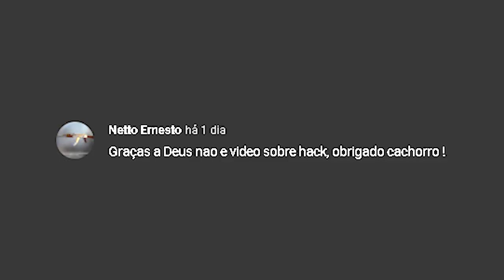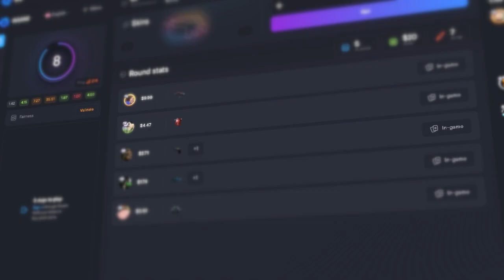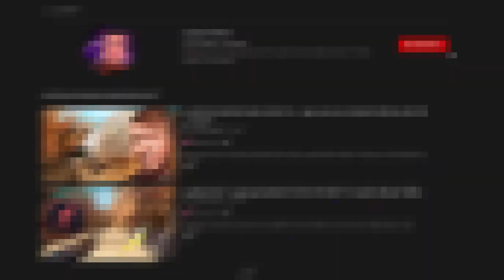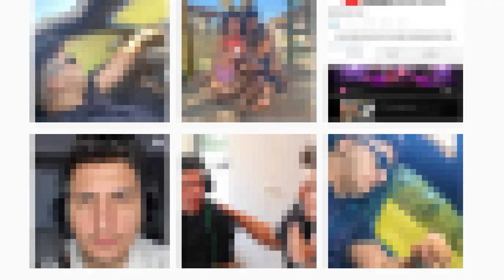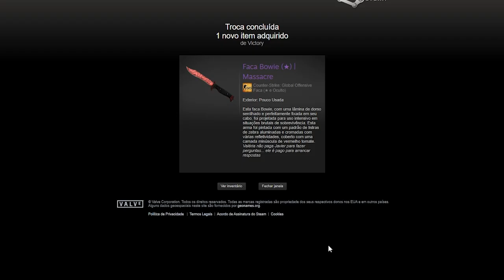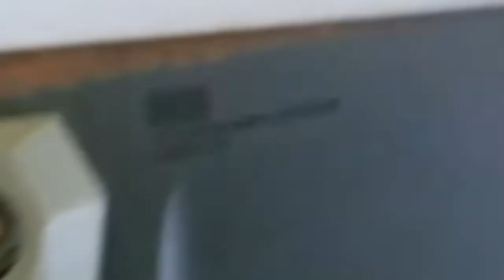Nova ★ GENERAL KNIFE... A faca mais ASSUSTADORA já criada no CS:GO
Nesse vídeo mostro possibilidades de novas facas para serem integradas dentro do CS:GO. E aí VALVE, o que acha?

Créditos de imagem:
Gemsri Gregory